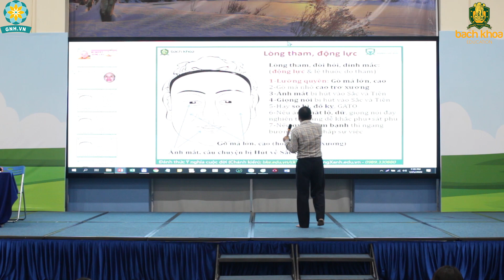Sự Khác Biệt Giữa Động Lực bên Trong và Động Lực Bên Ngoài